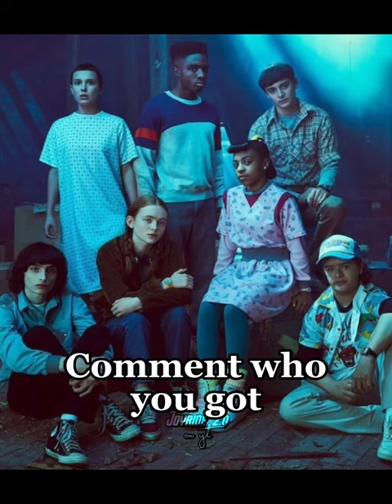Your birth month, your ST character | Part 3